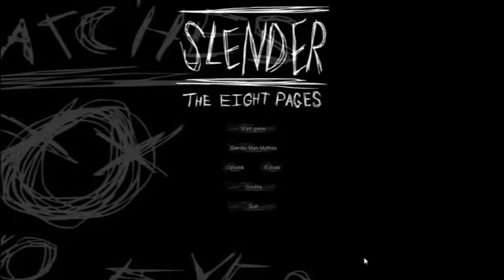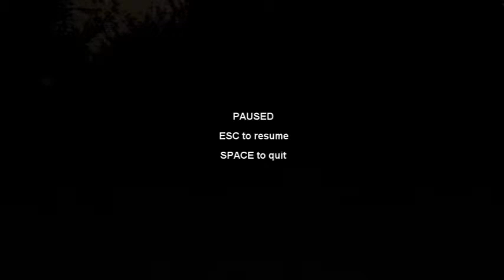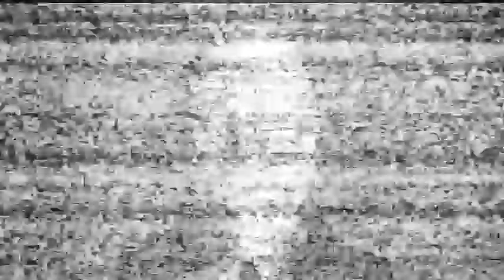Let's Play Slender 2 Versuch ohne Nebel, und mit unterhaltsamer Musik... :(